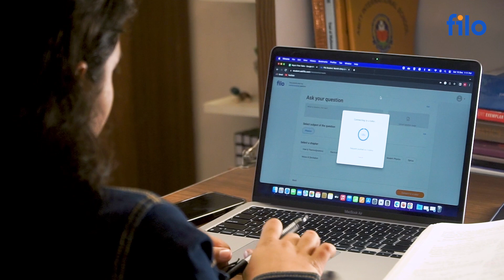Students have a platform to get help 24X7| Nitin Gupta| Filo Parent Stories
The availability of information and resources for JEE has undergone a significant change over the years with resources now being easily available.

Before the advent of the internet and this easy access, students had limited resources to prepare for the JEE. They primarily relied on textbooks, peer learning or explanations through teachers after class, which had its own limitations. Jump to today, there is a transformation that education has gone through with resources now being available to students at their fingertips.

Here, Nitin Gupta, an IIT-D Alumnus and parent to Filo student Riya Gupta shares his experience with the Filo platform and what made him choose it, and how it has accelerated his child's education.

Filo is the world's only instant tutoring platform that connects you to a live tutor in just 60 seconds, 24X7 - yes even at 4 a.m. on a Sunday. So whenever you get stuck while studying, you can simply speed dial to a tutor for a one-to-one interactive video session. More than 3.5 million students across 15 different countries trust Filo everyday, from preparing for the toughest exams such as JEE, NEET, SAT, Olympiads etc. to improving their grades in school exams. With over 60,000 expert tutors, Filo is the largest community of tutors in the world.

Follow these 3 simple steps to use Filo:

1. Click a picture of the question or concept.

2. Connect to a tutor in less than 60 seconds.

3. Learn from that tutor on a live video session.